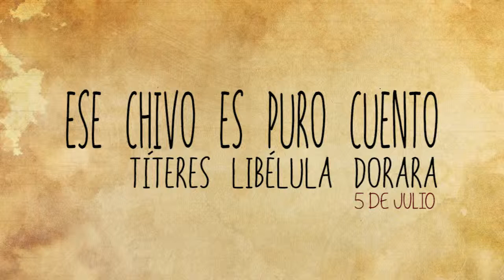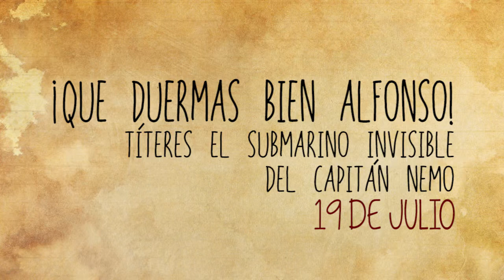Programación 15 Festival de Danza Contemporánea Cuerpo U-Mano 2015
Programación de 15 Festival de Danza Contemporánea Cuerpo U-Mano que se realizará del 3 de Julio al 1 Agosto en el Teatro Libélula Dorada.

Teatro Libélula Dorada
Carrera 19 # 51- 69
Jueves a Sábado 8 PM